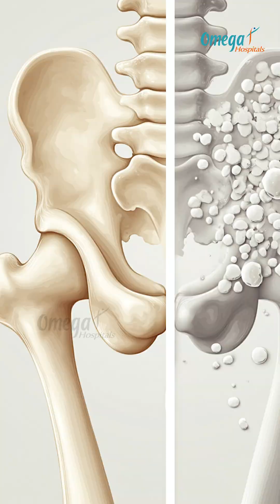Osteoporosis: The Silent Bone Thief | Dr. Mohana Vamsy Talks about Prevention!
Osteoporosis is a silent condition where bones lose density, making them fragile and prone to fractures — often without warning.

In this short, Dr. Mohana Vamsy, oncologist, explains:

Who’s at risk: Post-menopausal women, older adults, sedentary lifestyle, low calcium/vitamin D intake

Early signs: Height loss, stooped posture, fractures from minor falls

Prevention:

Weight-bearing exercise (walking, resistance training)

Adequate calcium and vitamin D intake

Avoid smoking and excessive alcohol

Medical insight: Osteoporosis is reversible to some extent if detected early, and proactive lifestyle changes can prevent fractures

Oncologist perspective: Bone health is vital for overall quality of life, especially as cancer treatments may weaken bones further

Dr. Vamsy’s takeaway:
“Strong bones are the foundation of a healthy life. Protect them before they weaken silently.”